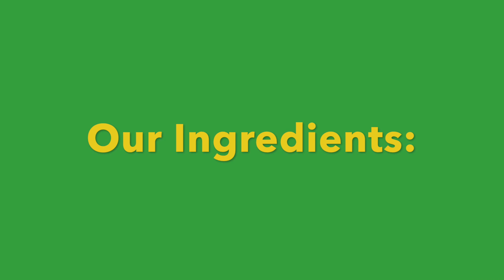CHICKEN ADOBO! A Filipino all time favorite.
This is my way of sharing to all of you how I cook Chicken Adobo. One of my favorite Filipino food and I hope you will try it also if you haven't cook this yet.

If there one dish that best represent Filipino Cuisine, for me, it is Adobo, be it chicken or pork. Different provinces has their own version, but now, I am sharing our families version of this popular dish.

Special shout out to the ladies in my life, that has taught me how to cook and find happiness and balance in it.

Let's all cook Adobo!